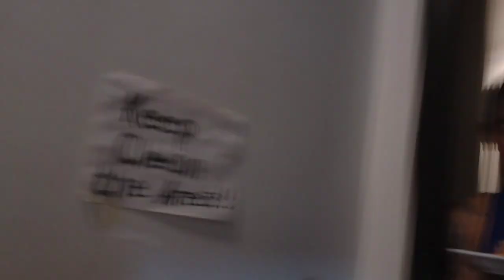HAPPY HAPPY BIRTHDAY BIRTHDAY ENG RODNEY BERSAMINA